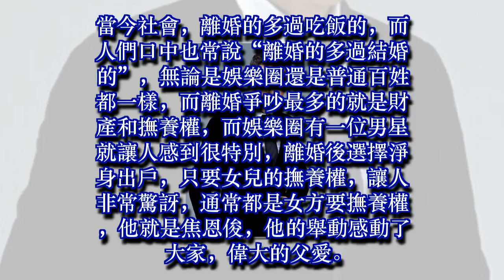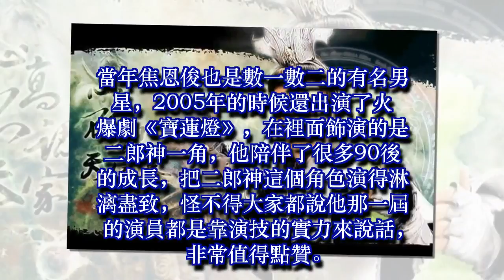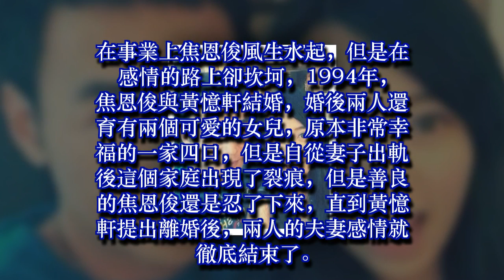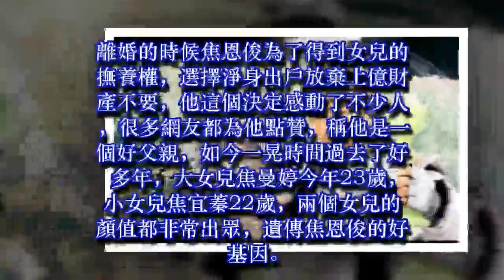男星離婚後淨身出戶，為了愛女放棄過億家產，如今生活打臉前妻！